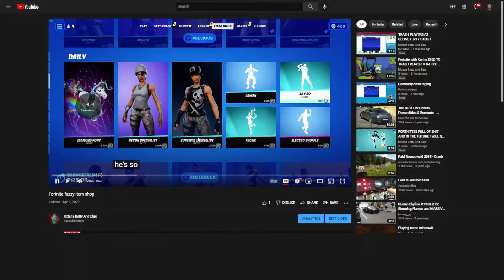Playing with YouTube video settings lol!